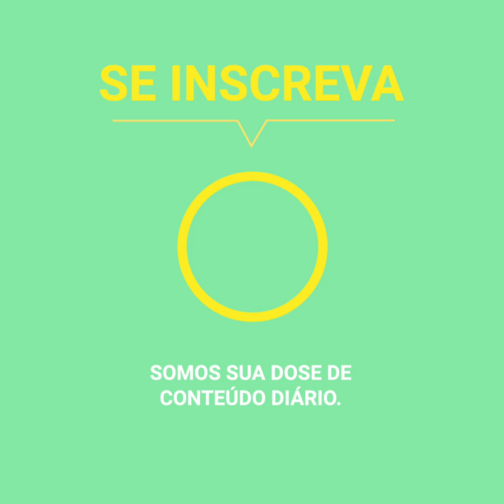Ficou chocada ao descobrir que é parente do seu esposo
Esta mulher e seu esposo aguardavam felizes a chegada de sua primogênita, quando em uma desinteressada tarde dedicada a pensar em nomes, souberam de uma notícia que mudou tudo. Nunca imaginaram que investigar suas linhas genealógicas e seus antepassados terminaria por revelar uma perturbadora verdade sobre a sua relação. Depois disso, tudo se tornou estranho e confuso.